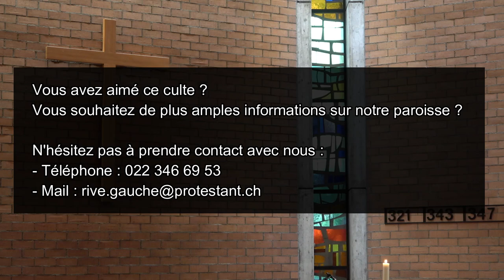Culte du 1 mai 2022 à Malagnou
Pasteur : Emmanuel Fuchs
Prédicateur : Olivier Pictet
Organiste : Tigran Stambultsyan
Lectures : Marianne Bovay et Pierre-Edouard De Bay
Ordre du culte :
00:00 - Invocation
00:31 - Cantique 321, 1.2.4
02:19 - Psaume 27
04:00 - Cantique 343
06:13 - Prière / Paroles de grâce
08:15 - Lecture de l'Evangile : Jean 13, 33-38
09:56 - Prédication (1ère partie)
18:39 - Répons chanté "Magnifique est le Seigneur"
19:46 - Prédication (2ème partie)
28:22 - Orgue
30:45 - Confession de foi (credo 169)
32:21 - Prière d'intercession / Notre Père
35:00 - Annonces
38:40 - Cantique 347
41:30 - Envoi / Bénédiction
42:35 - Orgue
Vidéo de l'Eglise Protestante de Genève